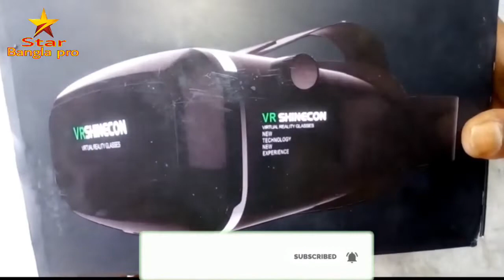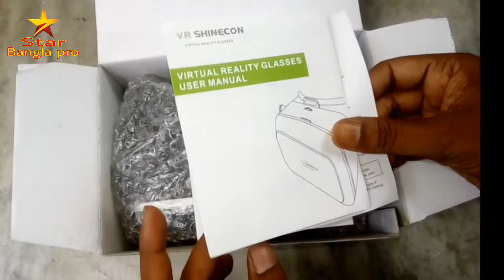Best VR headset under Rs.500 (bangla) High quality VR experience at just 500 rupees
This gadget allows you to enjoy 3d movies while sitting at home and also enjoy 360 videos and any movies.